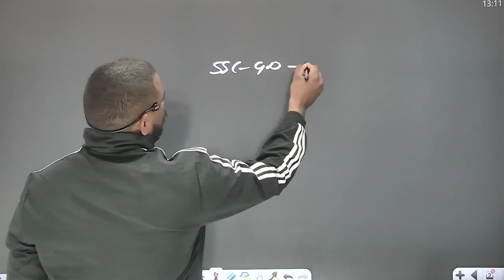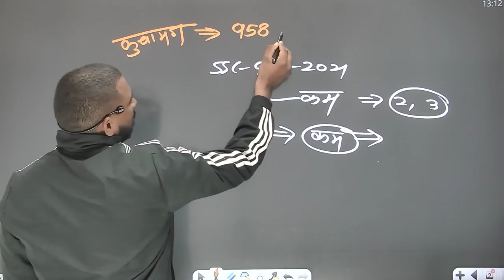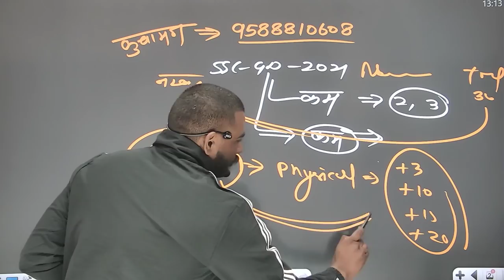ssc gd 2021 normalization के नम्बर कब मिलेंगे !! ssc gd cut off with normalization